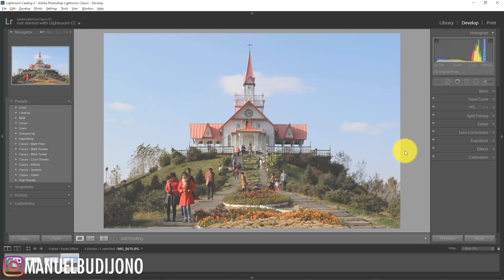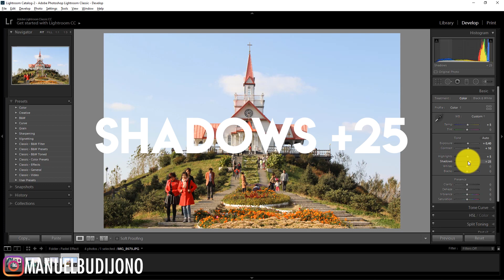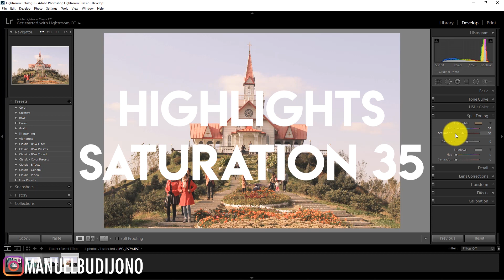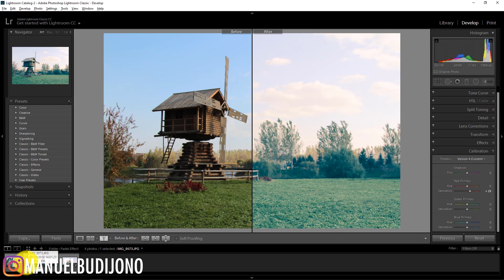Cara Editing Foto Pastel Effect di Lightroom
Warna pastel sangat cocok digunakan pada foto outdoor maupun portrait. Warna ini memberikan kesan yang soft dan warna yang terdisaturasi.

Toko Aksesoris Kamera Terpercaya
▶ MANO KAMERA
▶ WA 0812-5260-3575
▶ Toko Fisik Jl. Kalikepiting No.39, Surabaya
▶ Buka Senin-Sabtu, Minggu & Tanggal Merah LIBUR
▶ Jam Kerja 09:00-16:00